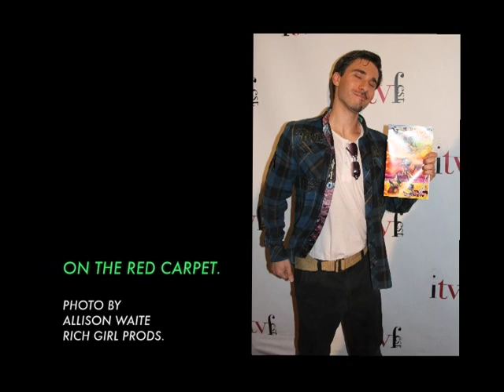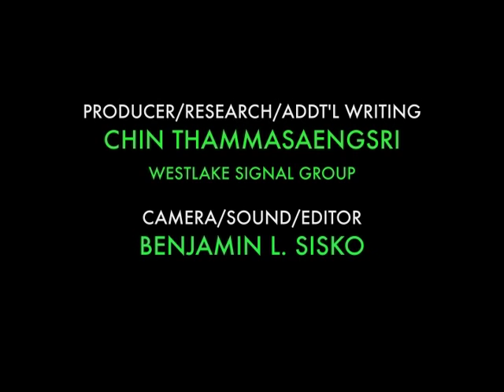2011 ITVFEST IN HOLLYWOOD (SEGMENT 3)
Richgirl's Red Carpet Coverage comes from Hollywood at 2011's ITV FEST. ITVFest is an event which honors the best in online TV & Film. Also being honored on this evening are actors Michael Biehn and Eric Roberts.